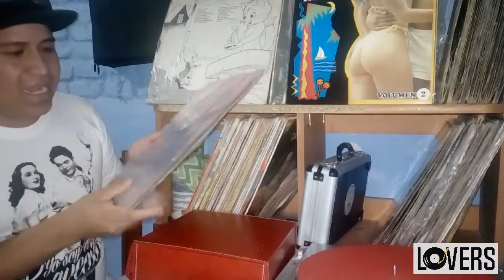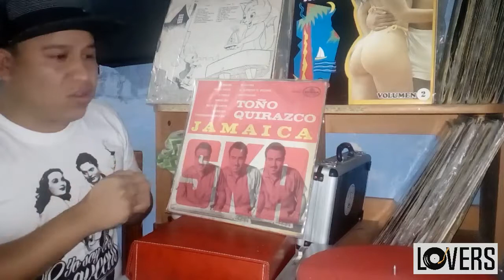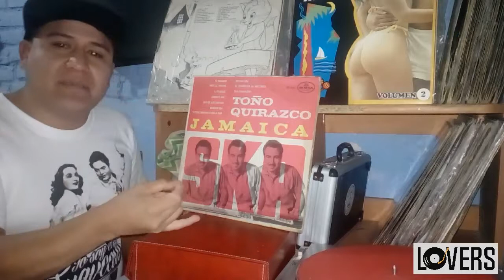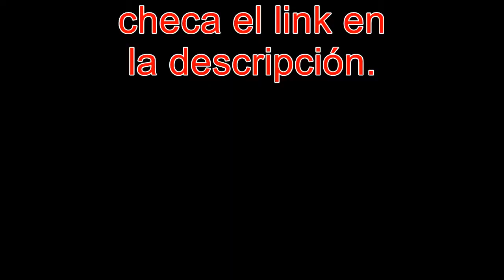Reseña: Toño Quirazco / Jamaica Ska Lp - Lovers Record Store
Platicamos acerca del primer disco completo de Ska en español, el mítico Jamaica Ska de Toño Quirazco.